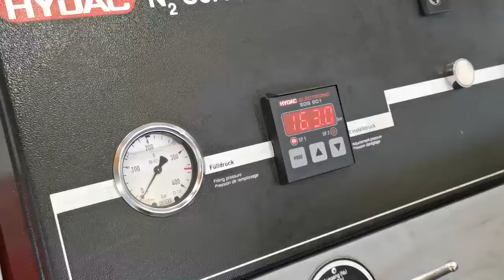500T Heave Compensation Cylinder from Hengli Hydraulics Ready to Ship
Heave compensation for cranes, winches, LARS, gangways, cargo loading systems, draw works, drag heads, and platforms
Active and passive heave compensation